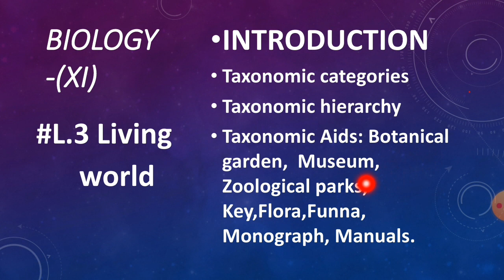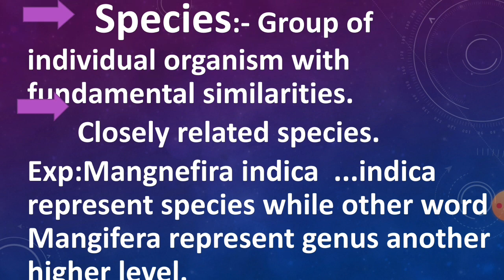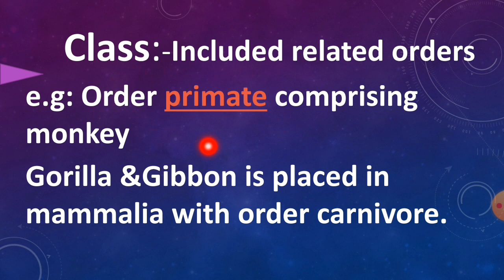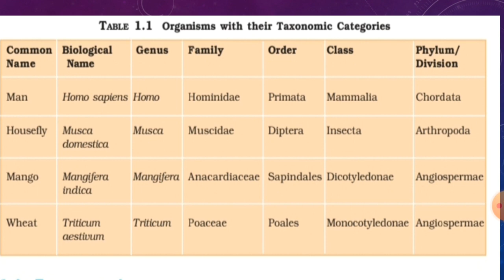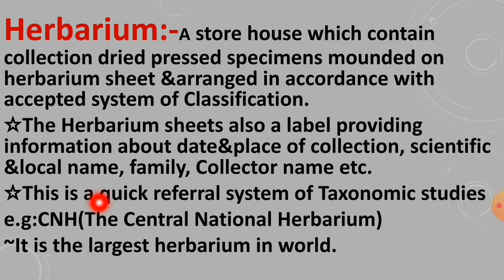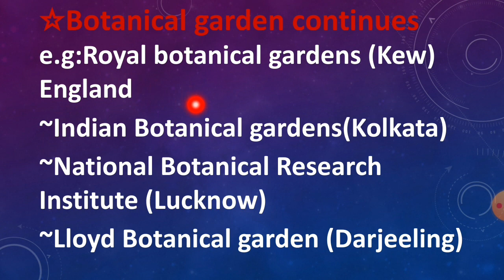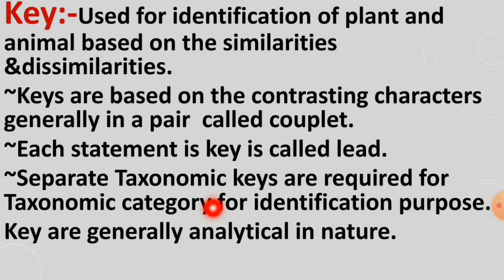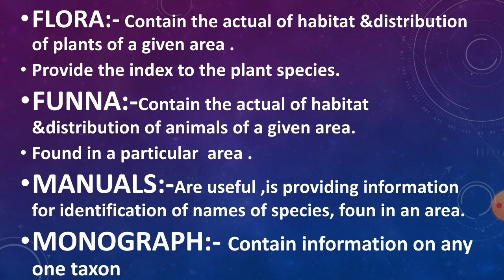Living world |Taxonomic categories|Taxonomic hierarchies| Taxonomic Aids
In this lecture you learn details about the Taxonomic categories, Taxonomic hierarchies and Taxonomic Aids